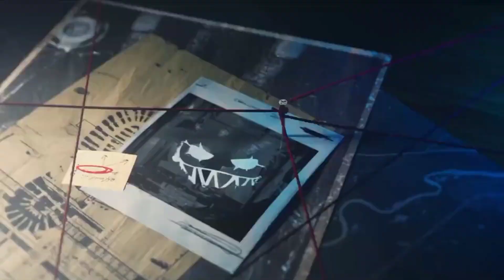Criminal ගන්න යන Diamond ගාන | Free Fire Criminal Royale Event 2022 | FF Criminal Incubator Return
free fire new criminal bundle singapore server confirm date 2022
free fire new neon criminal bundle frist look 2022
free fire new criminal bundle frist look 2022
free fire 5th anniversary criminal bundle return 2022
free fire 5th anniversary criminal incubator return 2022
free fire 5th anniversary top criminal bundle return 2022
free fire criminal bundle return sinhala 2022
free fire criminal bundle return event 2022
free fire criminal bundle return event full review sinhala 2022
free fire criminal bundle return confirm date sinhala 2022
Free Fire 5th Anniversary event full review sinhala 2022
free fire  5th Anniversary event calendar full review sinhala 2022
free fire 5th Anniversary event calendar singapore server 2022
free fire 5th Anniversary event confirm date sinhala 2022
free fire 5th Anniversary event confirm date singapore server 2022
free fire 5th Anniversary event free rewards sinhala 2022
free fire 5th Anniversary event free bundle sinhala 2022
ff 5th anniversary event 2022
free fire 5th Anniversary event 2022
free fire 5th Anniversary event sinhala 2022
5th Anniversary event
5th Anniversary event 2022
5th Anniversary event in free fire 2022
5th Anniversary event 2022
free fire 5th anniversary return bundle 2022
free fire new event 2022
free fire upcoming event 2022
new criminal bundle event